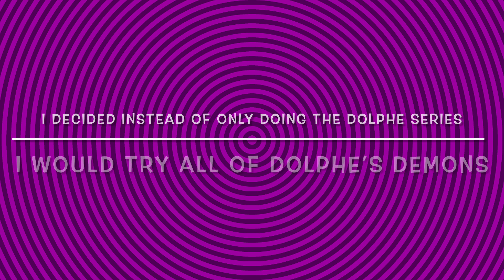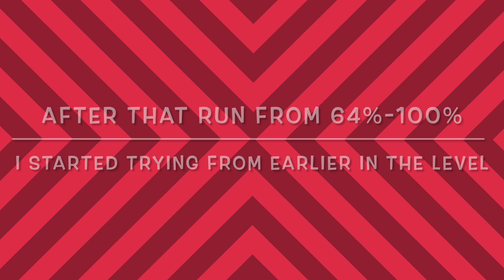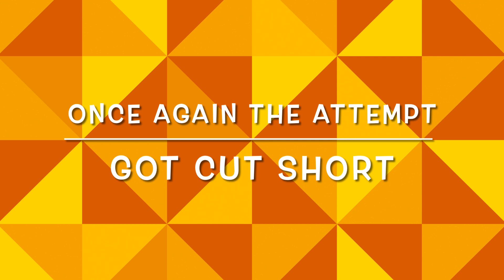The Voidlands by Dolphe (Geometry Dash) XL Hard Demon REWIND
Wow this level is super cool!! The art and the boss fight is incredible! Although it's hard to read in some points, this truly has some amazing boss fights. Somehow managed to fluke the level from 59%, which is crazy for a hard demon, but I'll definitely take it. Hope you enjoy!!

Progression:
2%, 4%, 6%, 7%, 10%, 18%, 24%, 39%, 51%, 55%, 59%, 100%

Rating: Hard Demon
Personal Ranking: No 10 Hardest
Attempts: 1610